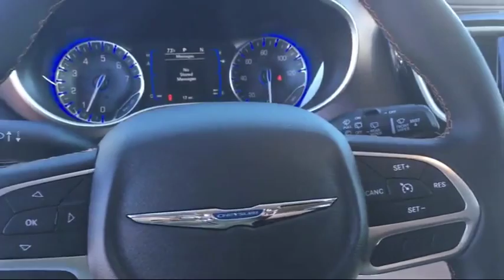2017 Chrysler Pacifica Touring-L Elk Grove Sacramento Roseville Folsom Rocklin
2017 Chrysler Pacifica Touring-L Stock Number: 24916D Vin:2C4RC1BG7HR512502.

8480 Laguna Grove Dr.